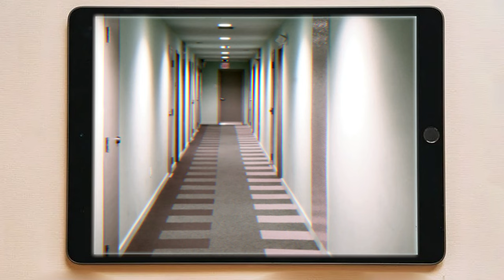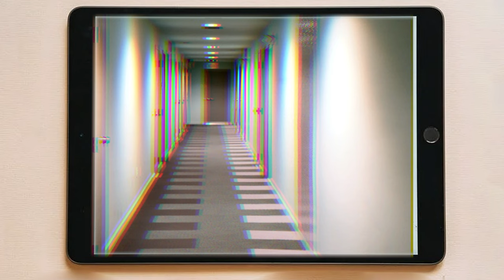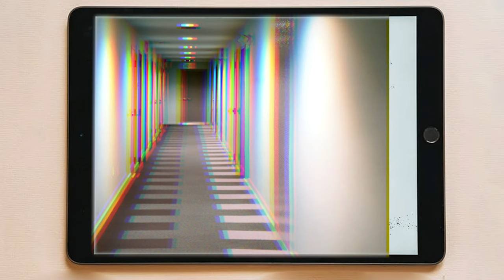Úroveň 21 | Očíslované dvere | The Backrooms SK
Vitaj, cestovateľ. Vitaj na úrovni 21. Prosíme použi len východy uvedené na konci tejto nahrávky. V strede spojenia chodieb si môžeš oddýchnuť, keďže na toto miesto, entity nikdy nechodia.

Veľa štasia
Tím H.E.S